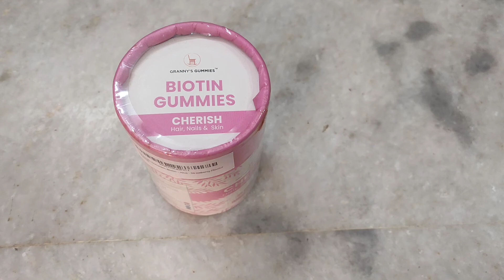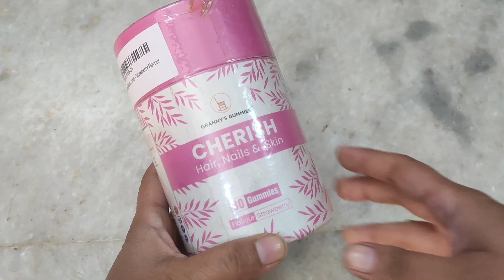Meesho Kurti Haul🥰Latest Cotton Kurti Under 299🥰 New Embroidered Kurti/Kurta🥰Meesho Online Shopping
Save extra 15% using  my code -  TKNJUGR382

Liked it
Its great to have a product like this. The gummies are of great help to grow hair and even good for the body. Loved using them.